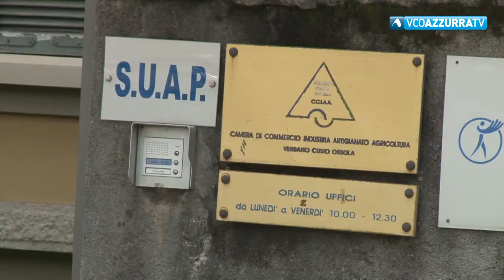Movimprese, nel Vco perdura il segno meno del tasso di crescita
28 gennaio 2019 - Record negativo per le nuove imprese iscritte. Oggi nascono 700 imprese l'anno, in passato il dato si attestava attorno a 1700